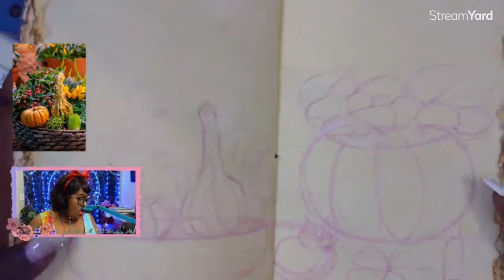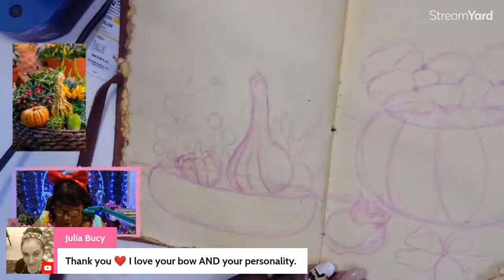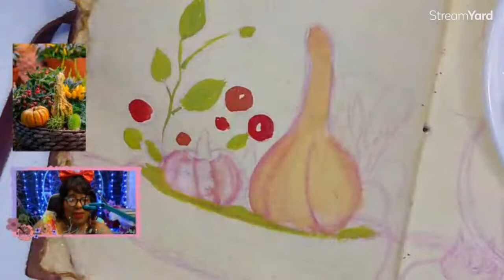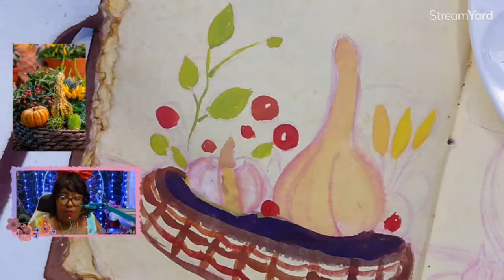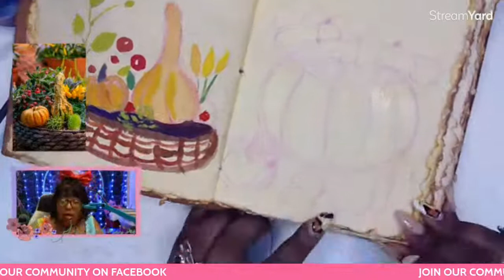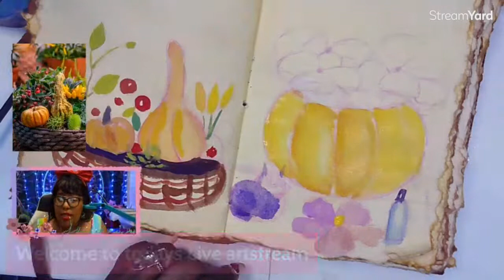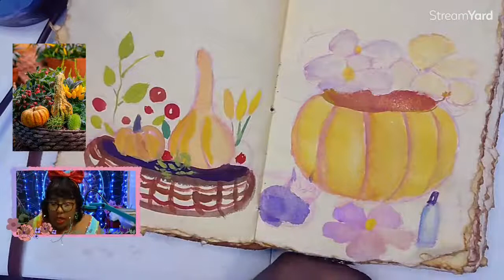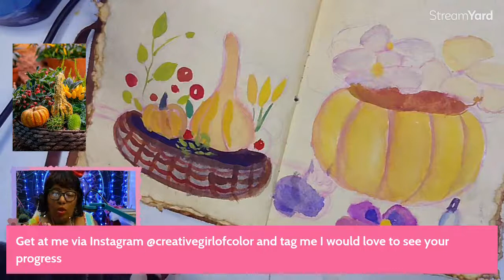🔴Paint with me- ✨Sketchbook Sundays|| Painting Pansies and pumpkins with Gouache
🎇Welcome to this extra special sketchbook Sundays this week we are talking all about painting flowers and selfcare

💜 𝐿𝐼𝑆𝑇𝐸𝑁 𝑇𝑂 𝑇𝐻𝐸 𝑃𝑂𝐷𝐶𝐴𝑆𝑇 - Check out the audio version of this episode